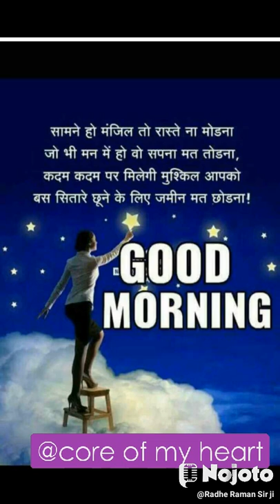आपकी यादें गीत बनी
@core of my heart